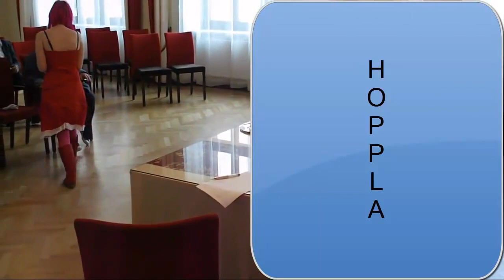XxDarkSonicxX Comeback Die Sonamy Hochzeit [REUPLOAD]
REUPLOAD vom alten Kanal!